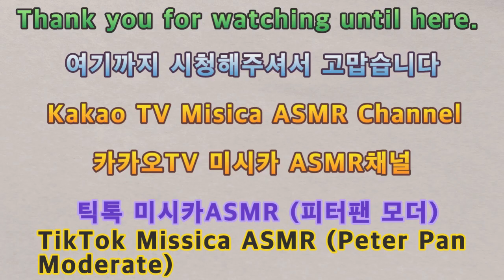2023 PC게임 서든어택 웨어 봇 레드팀 2023 PC Game Sudden Attack Wear Bot Red Team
안녕하세요골드님&시청자팬분반갑습니다미시카에요저의채널에방문해주셔서고맙습니다이번영상은바로2023PC게임서든어택웨어봇레드팀입니다이번게임은서든어택웨어봇모드레드팀으로플레이해보았어요오랜만에하다보니조금감이느슨해진것같아요할때마다잘안되는것같기도하네요그래도열심히재밌게플레이한것같아요그래도편안하게즐기면서플레이한것같아서좋은것같아요이번에도연습모드로플레이했지만요웨어봇역시PC와대결하는거다보니어려운것없었지만그래도플레이하면서잘안될때도있는것같아요영상만들때마다힘들지만그래도나름보람을느끼는것같아서좋은것같아요내가좋아하는일을하면서말이죠그럼이번영상도편안하게즐기면서시청해주세요고맙습니다저의영상을보시고조금이나마힘이되시길바래요감사합니다저의영상이재미있으셨다면구독&좋아요&알림설정을하셔서새로운비디오를시청하세요저의또다른채널인카카오TV Misika(미시카ASMR)채널도많이방문해주시고시청해주세요저의랜선아빠이신한국아빠피터님을소개할께요현재이분은DadASMR(아빠ASMR)과다양한분야를하고계세요ASMR이란백색소음으로자율감각쾌락반응으로뇌를편안하게해주고심리적으로안정을주는소리에요예를들어물소리&바람소리가대표적이에요유튜브PETER아저씨의옥탑방ASMR을검색하셔서영상을보시고재미있으시다면구독을눌러주시고알림설정도해주세요감사합니다네이버TV방송인문정호
Hello, Gold and viewers. Nice to meet youIt's Missica. Thank you for visiting my channelThis video is called "Attackware Bot Red Team" in 2023 PC GameI played this game with Attack Wearbot Mode Red TeamIt's been a while, so I feel a bit looseI don't think it works every time I do itBut I think I had a lot of fun playing itBut I think it's good because I think I enjoyed playing it comfortablyI played it in practice mode this timeWearbot is also against PCIt wasn't difficult to see, but I think there are times when it doesn't work well while playingIt's hard every time I make a video, but I think it's good because I feel more than I doDoing what I likeThen please enjoy this video while watching itThank you. I hope you watch my video and it gives you strengthThank you. If you enjoyed my video, please subscribe and likePlease set the notification and watch the new videoPlease visit my other channel, Kakao TV Misika (Missika ASMR) and watch itLet me introduce Peter, who is my online dadNow he's doing a lot of Dad ASMR and a lot of other stuffASMR is a white noise that makes your brain comfortable and psychologically stable through self-sensory responseFor example, the sound of water and wind is typicalPlease search YouTube PETER's Rooftop ASMR, watch the video, and if you like it, press subscribe and set the notificationThank you. Please support and follow Peter ASMR and Peter Father-in-law on NAVER TV network Moon Jung-ho TikTok.